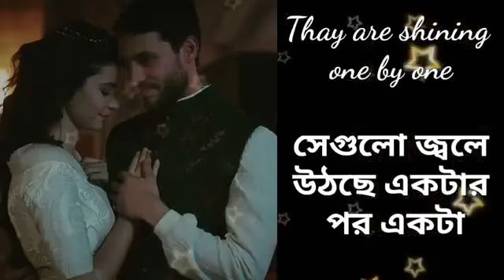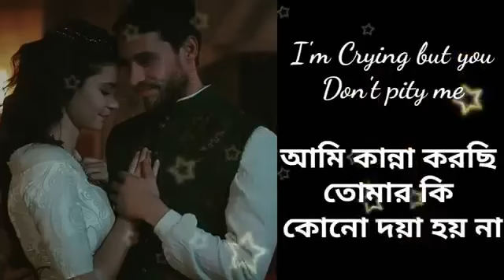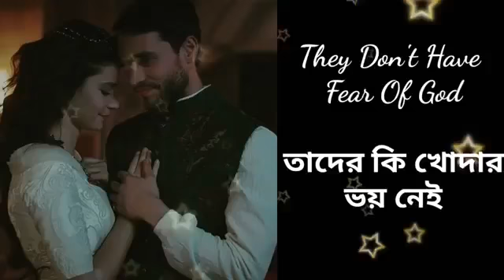Kosem Sultan Song meaning in bangla